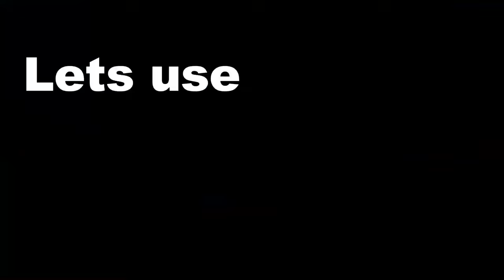Who is the FASTEST RAPID With UNLIMITED ABILITIES In MY HERO ULTRA RUMBLE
Instagram.com/@jiroxkun
Instagram.com/@6.16slutss